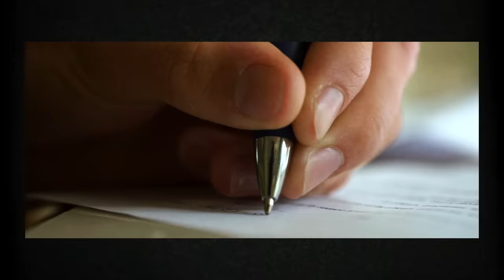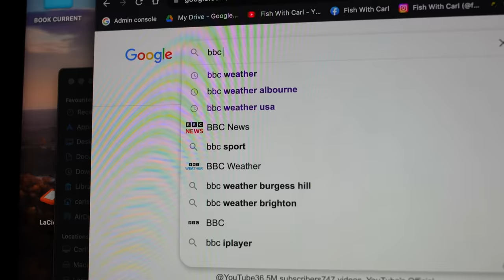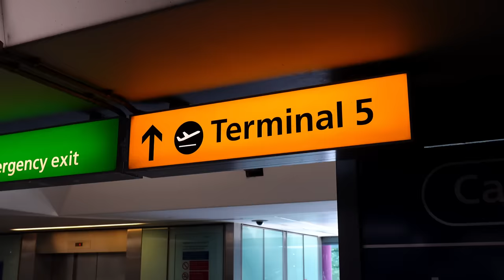I Thought I’d Never Fish Here Again...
Carp fishing at one of my favourite places, the deep reservoir.